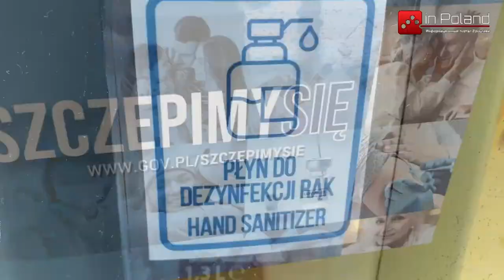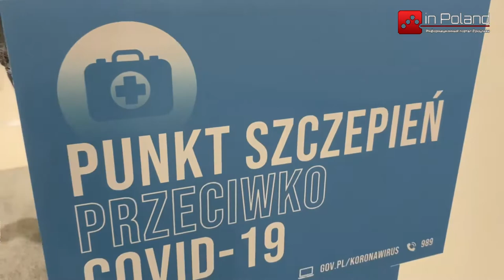На польской границе можно сделать вакцину от коронавируса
На трех пограничных пунктах (Медика-Шегини, Гребеннэ-Рава-Русская, Дорогуск-Ягодин) временные пункты вакцинации расположены сразу после пересечения границы, а на пограничном переходе Корчева-Краковец можно делать вакцинацию в мобильном пункте примерно в 30 км от границы на MOP Замехов .

Пункты вакцинации и тестирования доступны круглосуточно.  Прививки могут делать люди, которые едут в Польшу работать (необходимо разрешение на работу или заявление о намерении трудоустроить) и студенты.